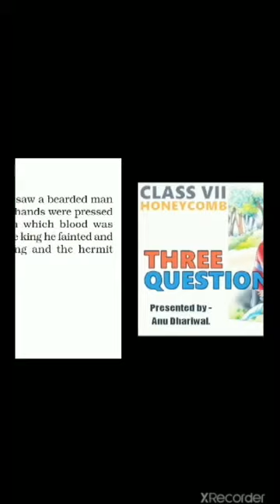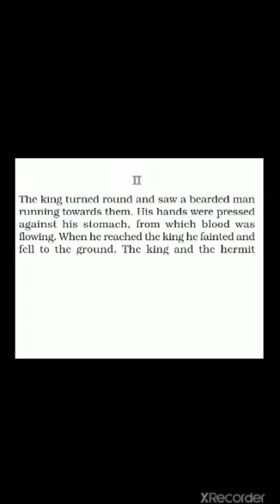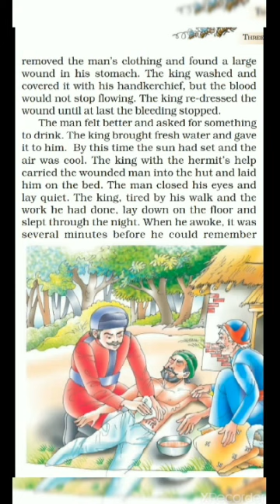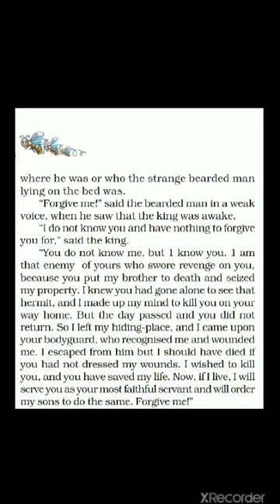Ch - 1 | Three Questions - Leo Tolstoy (Part 3) | Class 7 | NCERT| CBSE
"The Three Questions" is a short story by Russian author Leo Tolstoy first published in 1885 as part of the collection What Men Live By, and Other Tales. The story takes the form of a parable, and it concerns a king who wants to find the answers to what he considers the three most important questions in life.